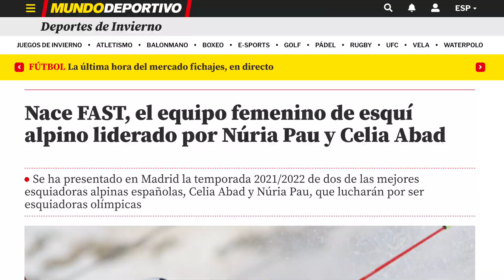Georgina Tarragó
Georgina Tarrago regresa de nuevo a ellassondeaquí, con su pasión, el esquí alpino, y su sueño, los mundiales junior, junto con competir en el circuito de copa de Europa mod.gigante. Necesita nuestro patrocinio y apoyo para hacer este camino juntas y llegar a lo más alto.
¿Les ayudamos a conseguirlo?